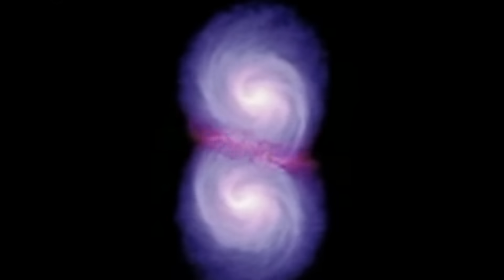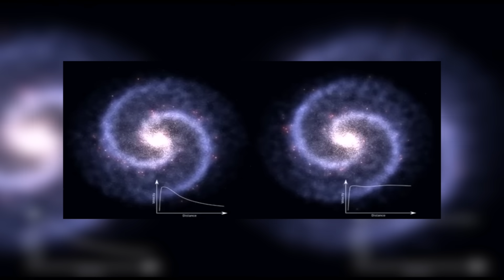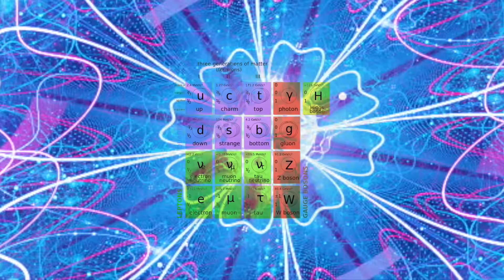7 Verdades Assustadoras Sobre O Universo!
Entre 2010 e 2019, os astrofísicos descobriram mais na imensidão do universo do que nunca antes. Muitas descobertas já previstas por Albert Einstein são consideradas sensacionais. Estamos no início da era de ouro da astronomia. Isso é o que afirmam alguns cientistas e pesquisadores.